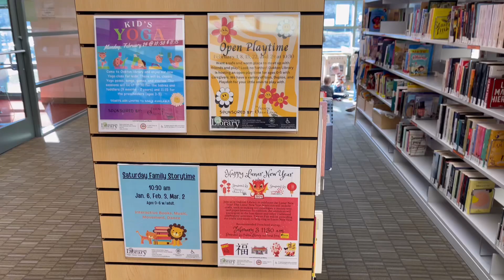Oakton LNY Celebration 🐉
To celebrate the Year of the Dragon, Taiwan Fun hosted a cultural fair at the Oakton Library as a unique initiative, showcasing various aspects of the traditional Taiwanese Lunar New Year. The event aimed to provide a rich cultural experience for the children of Northern Virginia. The event was supported by many local students from FASCA-DC, the Millennial Global Youth (MGY) Foundation, and mainstream high school students in Virginia, who volunteered at the booths to promote Taiwanese New Year activities and culture.

The booths, filled with authentic Taiwanese flavor and attracted a large crowd. The "snatching the first incense" activity was the most popular among them. Participants wrote their wishes on bamboo sticks, inserted them into an incense burner, and prayed for their New Year blessings and expectations to come true. The traditional Taiwanese game of  "tossing the wooden sticks" , a New Year's  must-have, was also a crowd favorite, ushering in the New Year with laughter.

Another highlight of the event was calligraphy. Participants had the chance to experience the charm of calligraphy firsthand by writing New Year blessings in unique fonts and showcasing their artistic flair. Other activities that contributed to the joyful atmosphere included dragon-head lanterns, various Lunar New Year bingo games, keychains featuring dragons from American cartoons, handmade red envelopes, and colorful lantern painting.

This event not only enriched local residents' impression of the traditional Taiwanese Lunar New Year but also deepened cross-cultural exchange. There is anticipation for more such events in the future which will enable more people to recognize and appreciate the diverse charm of Taiwan, marking a new chapter in the promotion of Taiwanese culture in Northern Virginia.